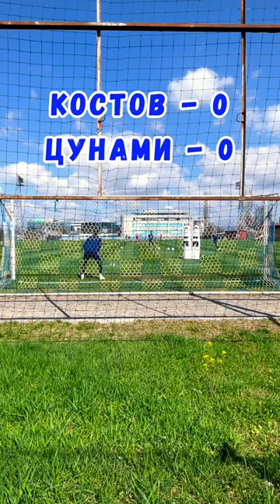Цунами е объркал позицията! 🔥.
На днешната тренировка на Левски, Николай Костов и Цунами си спретнаха игра.

Само Левски!